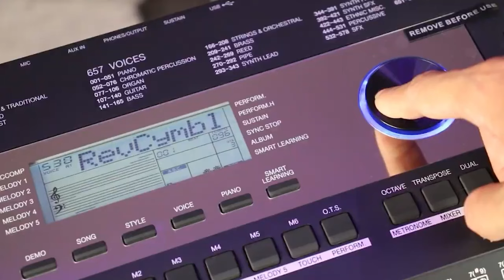LUNG LINH GIỌT MƯA | KURTZMAN K350 | NEW STYLE UPDATE!!!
lời bài hát:

Chiều mùa thu lá bay
Ngàn cơn gió hắt hiu trong chiều
Ngồi trong mưa nhớ em
Em có biết anh đang mong chờ em đó
Nhìn hạt mưa rớt rơi
Ngàn chiếc lá nhẹ trôi cuối trời
Dù xa vắng
Lòng anh vẫn ngàn năm khó phai
Dù mưa mãi quyện trong gió
Anh vẫn mong chờ

Cho lung linh giọt mưa buồn
Em có biết anh đang âu sầu
Xin mưa rơi vào tim sầu
Để người biết ai chờ bóng ai
Cho lung linh giọt mưa đầu
Người yêu hỡi tiếng mưa lạnh lùng
Anh lang thang ngoài mưa buồn
Xin cho trái tim đừng hắt hiu

😍 Hệ thống cửa hàng:
Showroom 1 : 347 ĐIỆN BIÊN PHỦ, PHƯỜNG 4, QUẬN 3, TPHCM
Showroom 2 : 98 BÀNH VĂN TRÂN, PHƯỜNG 7, TÂN BÌNH, TPHCM
Showroom 3: 342 LÝ THƯỜNG KIỆT, PHƯỜNG 6, TÂN BÌNH, TPHCM